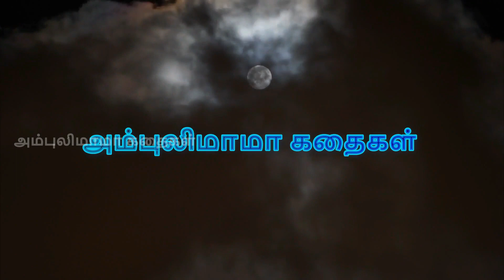அபூர்வ அன்பளிப்பு | அம்புலிமாமா கதைகள் | Ambulimama story in tamil | Tamil stories for kids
அம்புலிமாமா என்ற சிறுவர் மாத இதழில் வெளிவந்த அபூர்வ அன்பளிப்பு என்ற கதை